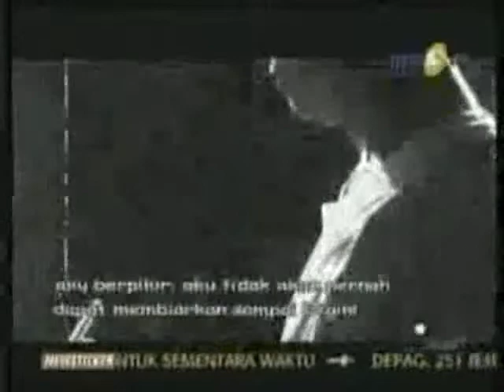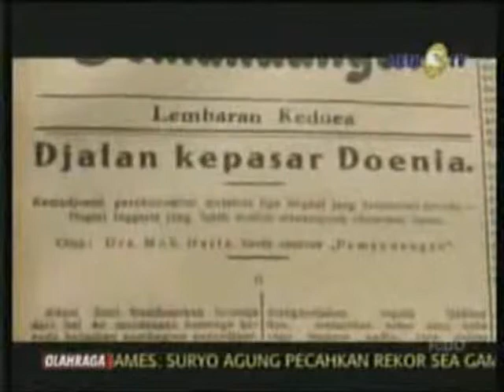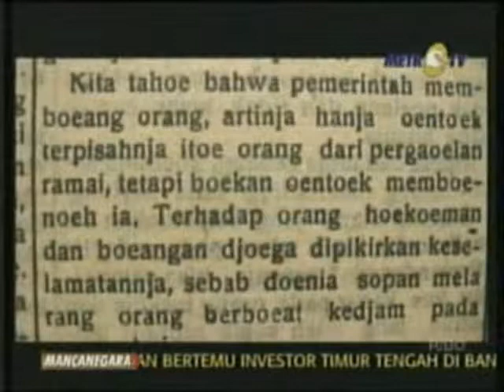Boven Digoel- tanah kaum terbuang4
Tempat pengasingan/pembuangan dizaman kolonial belanda.